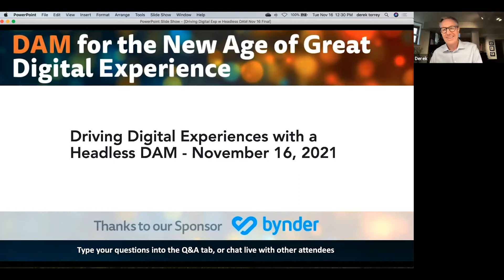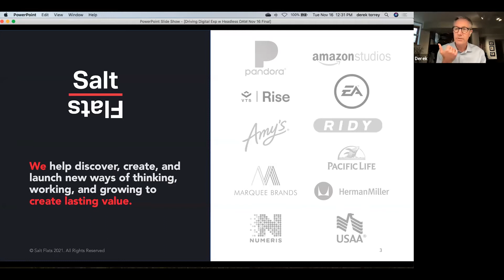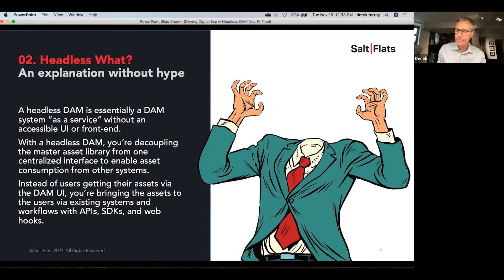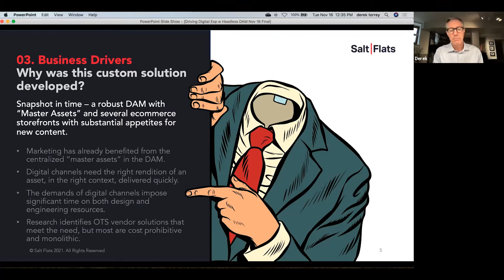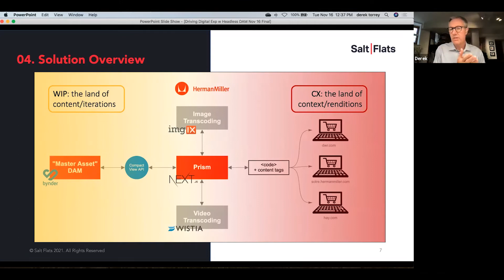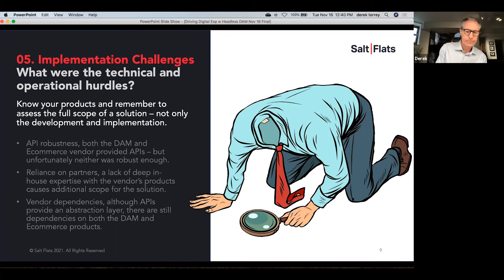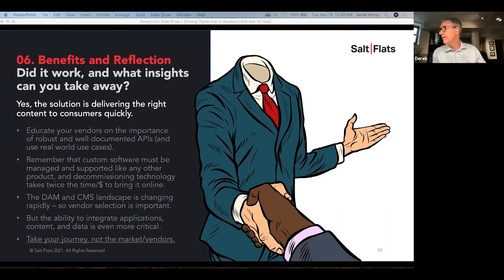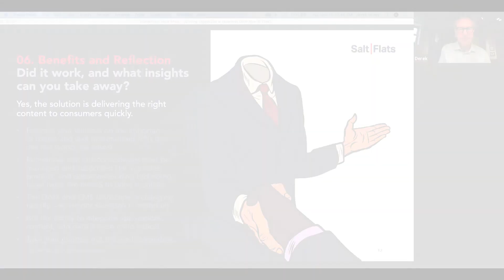Driving Digital Experiences with a Headless DAM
How does a global manufacturer and multichannel retailer keep high quality, on-brand assets flowing at a high velocity for its digital channels?

By providing marketing with a DAM that manages high-quality digital originals, and then developing a content supply chain to integrate the DAM with real-time asset processing services, and digital endpoints.

Join us to discuss the business drivers, challenges, and benefits of this exciting client story.

Speaker: Derek Torrey, Senior Manager, Insights & Analytics, Salt Flats

Recorded for DAM for the New Age of Great Digital Experience 2021.